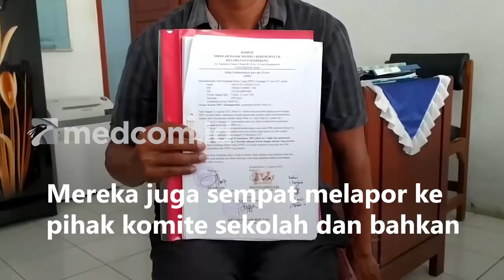Uang Tabungan Rp119 Juta Dibawa Kabur, Belasan Orang Tua Siswa Datangi Kepala Sekolah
Belasan orang tua siswa datangi SDN 3 Kedungwuluh di Kabupaten Pangandaran, Jawa Barat menuntut uang tabungan anaknya sejumlah Rp119 Juta yang tak kunjung dikembalikan oleh pihak sekolah. Para orang tua ini menagih utang kepada salah satu oknum guru berinisial E yang menjadi bendahara di SDN 3 Kedungwuluh. Mereka juga sempat melapor ke pihak komite sekolah dan bahkan sempat membuat perjanjian sebanyak tiga kali dengan oknum guru tersebut. Namun sampai tanggal 25 September 2022 kemarin belum juga dibayarkan. Saat ini, para orang tua siswa hanya bisa berharap uang tabungannya bisa segera dikembalikan.